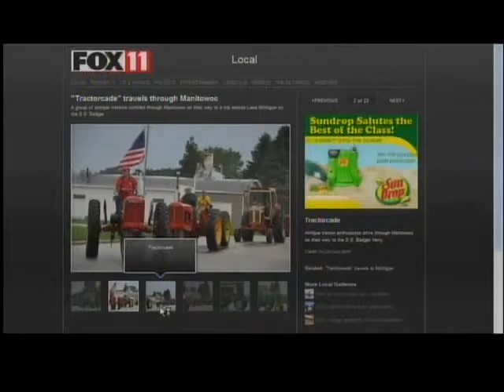5P THUR TRACTORS TAKING THE FERRY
It was a sight to see. And if you spotted it today, you may have wondered why a caravan of old farm machinery was traveling slowly through Manitowoc.